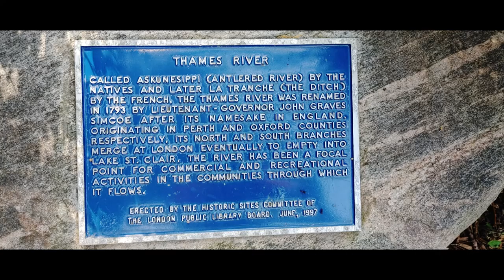Blackburn Memorial Fountain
Nice day for a walk along the Memorial Fountain👟🤗